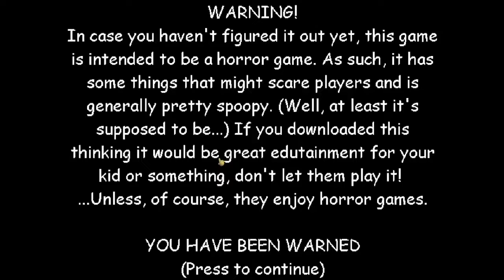Playlist Link / Cirno Plays Baldi's Basics Series